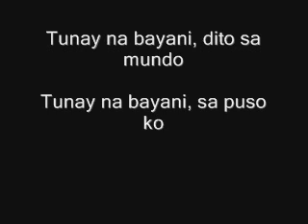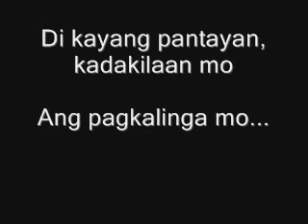SALAMAT PO!!! AMING GURO!!!.wmv